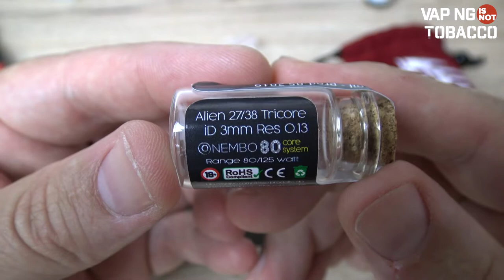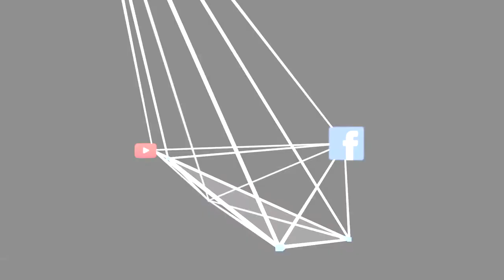Axial RDA by Mass Mods & Unicorn Vapes *Build Coil Monkey Factory